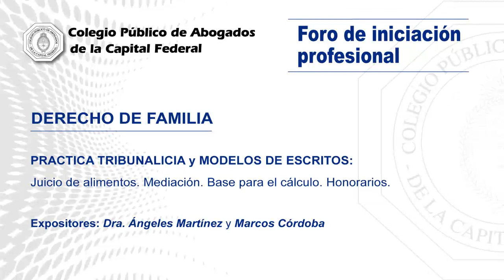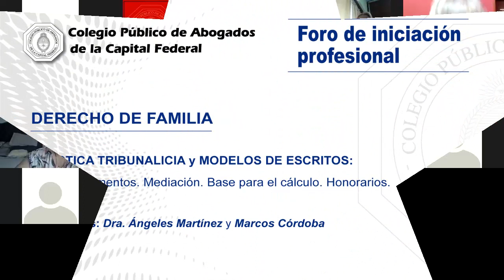Foro de iniciación profesional "Práctica tribunalicia y modelos de escritos: Juicio de alimentos"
Exposición de los Dres. Ángeles Martínez y Marcos Córdoba en el ciclo de videoconferencias del CPACF.